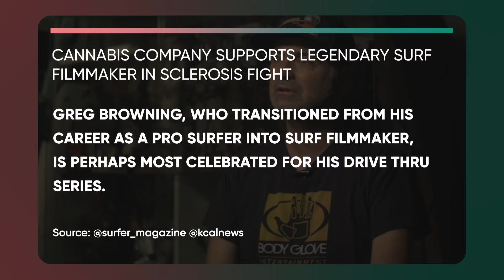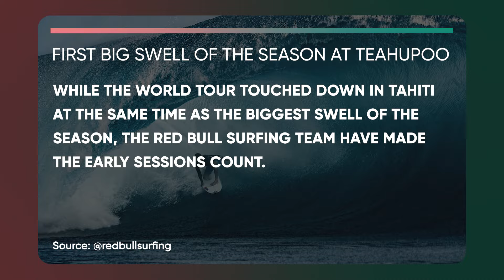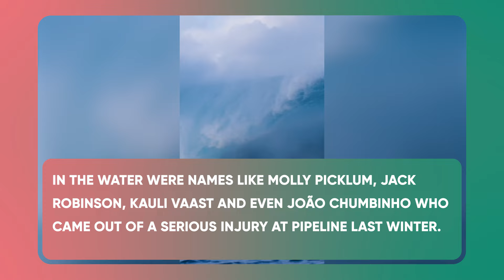Weed Company Supports Sclerosis Fight :: The Queens of Ascension :: First Big Swell at Teahupoo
Surfing Daily News

00:00 Today's Highlights
00:23 Cannabis Company Supports Legendary Surf Filmmaker in Sclerosis Fight
1:30 "The Queens of Ascension" - How Surfers Get Paid: Season 2, Episode 4
2:37 First Big Swell of the Season at Teahupoo
3:38 Good Vibes Moment of The Day

We’re a surfing news aggregator.

We read all the Surfing News, so you don't have to.